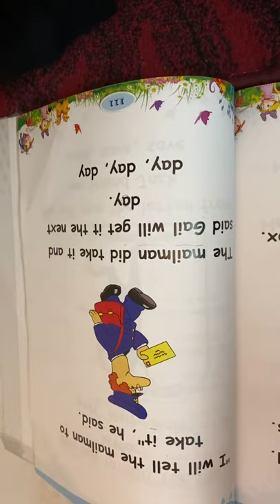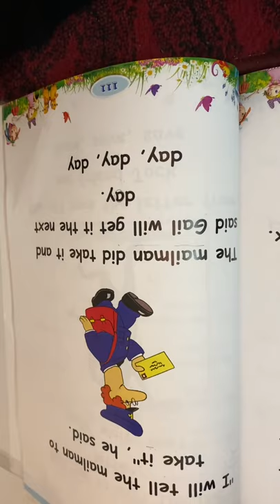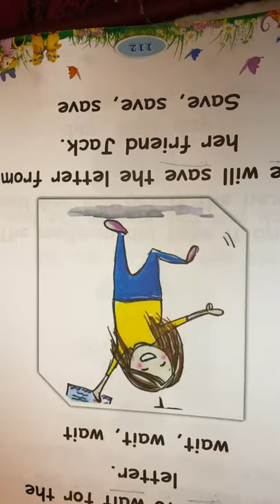Reema_International_School Reading 📙📙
KG3D
T.Israa